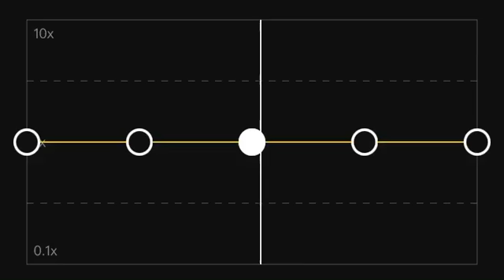xxxtentacion and corpse husband mashup